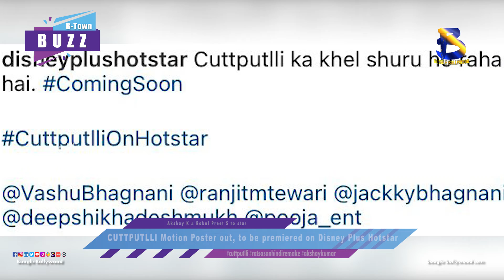CUTTPUTLLI Motion Poster out, to be premiered on Disney Plus Hotstar I Boogle Bollywood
Copyrights@BoogleBollywood